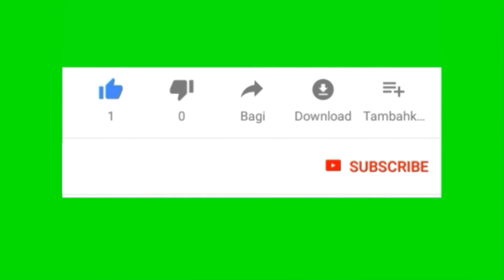SENIMAN KELILING#pengamenkeliling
Setiap orang pasti mempunyai bakat dalam bermain dan memainkan alat music, apakah alat musik modern maupun alat musik tradisional, dengan alat musik tersebut lagu yang dibawakan juga disesuaikan dengan alat musik yang dikuasai, baik lagu pop maupun lagu daerah.